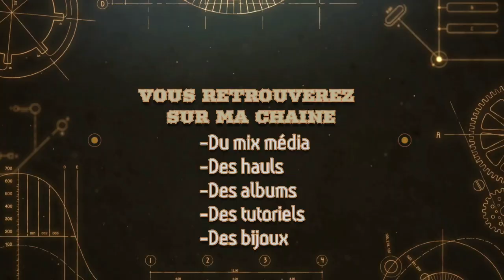spéciaux de la boutique Paintingclubs Mon avis 😉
lien des articles de la vidéo